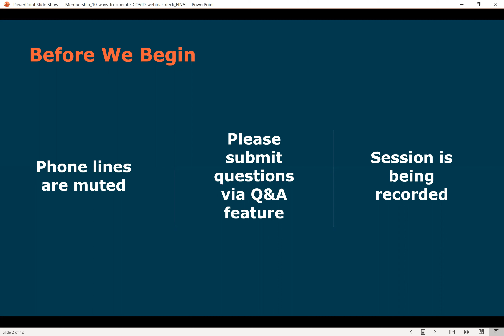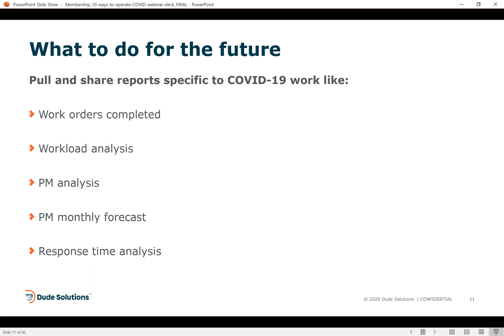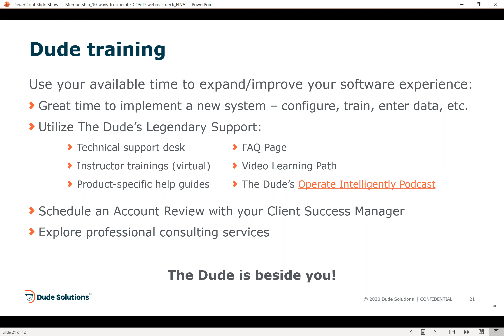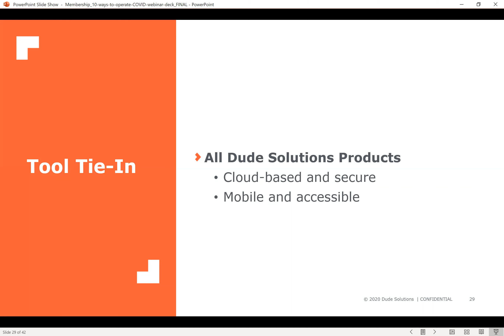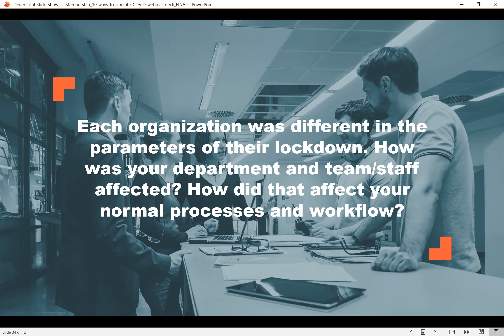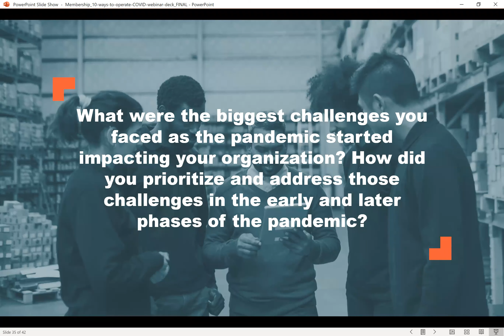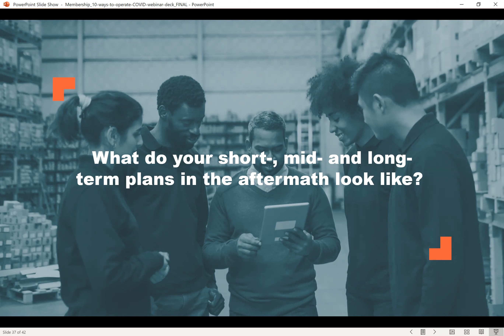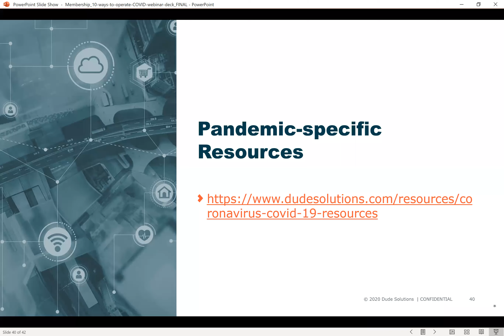Tips to Better Manage Your Operations Today & For the Future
See how your membership-based organization can gain tips to help manage your operations today and in the future in this webinar.